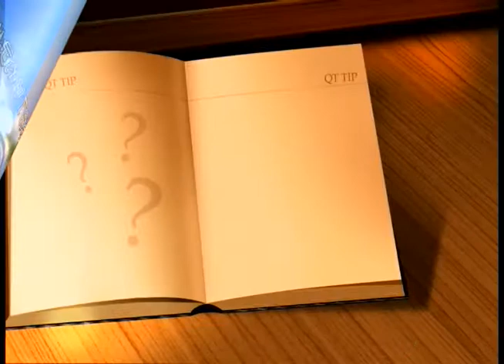QT Tip 06 - 靈修中的預備禱告要多久呢？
QT(Quite Time)到底是什麼? 如何進行?
大家都很好奇吧?
那讓我們透過QT Tip告訴你靈修的秘訣!

我們來QT吧!